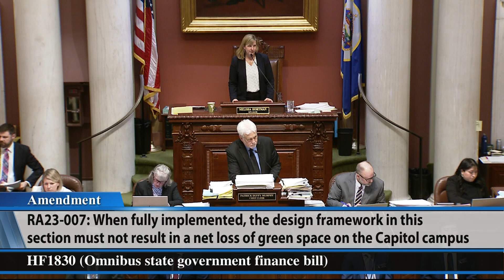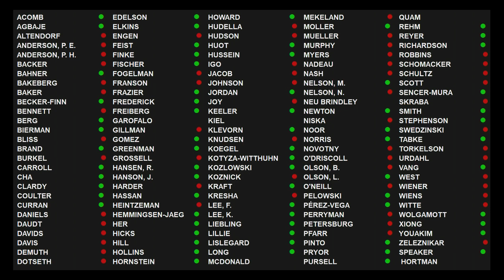MN House debates the omnibus state government bill - part 2 4/18/23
A broad bill that includes funding for both the executive and legislative branches along with nearly three-dozen state departments or agencies is either desperately needed or drastic overreach.

Ultimately, the omnibus state government and elections finance bill was passed 70-59 by the House late April 18 and sent to the Senate.